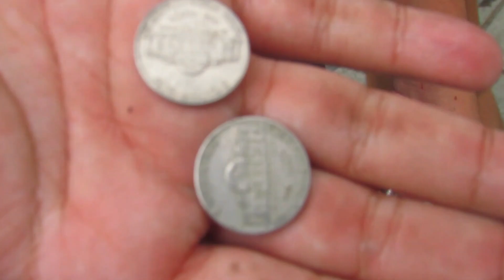LAS VIUDAS EN ACCIÓN🥵 (FIN DE AÑO EN ECUADOR) THE MAZE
LINK DE MI CANAL DE DISCORD PARA HABLAR EN LLAMADA CON TODOS USTEDES!👇
Gracias por la visita al canal y por tu apoyo.
✅ COMPARTE 👏
 ✅ COMENTA ☝️